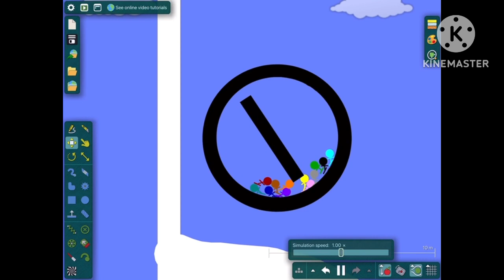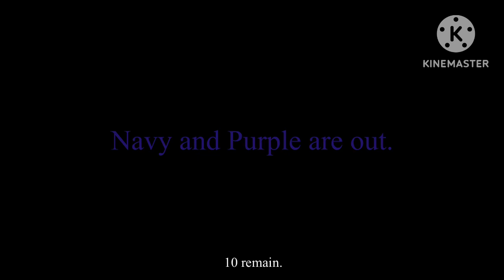Algicosathlon Day X